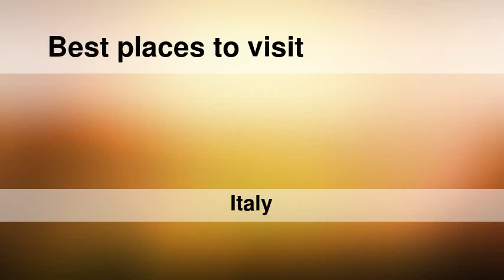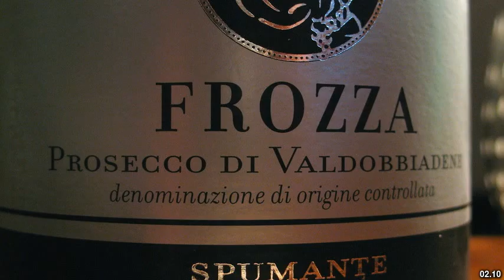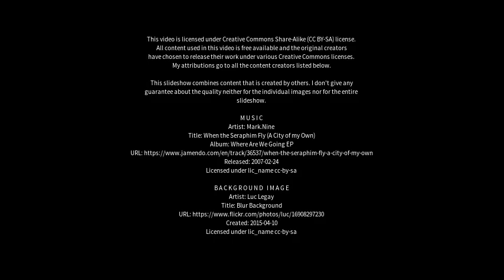Best places to visit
Best places to visit - Valdobbiadene (Italy) Best places to visit - Slideshows from all over the world - City trips, nature pictures, etc.